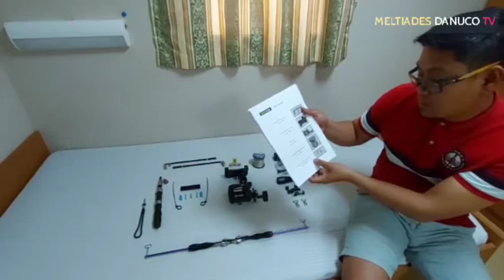The "MRD9366" ship's draft survey reader's kit installation guide Ep.3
Step by step installation of Ship's draft survey reader's kit by using "MRD 9366" user's manual.